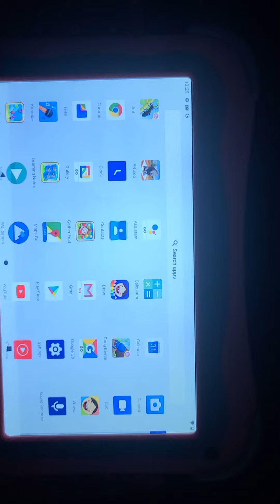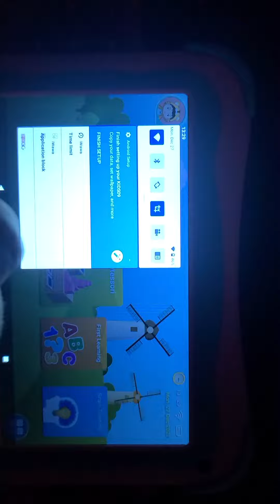How to set the Topelotek back to kids mode